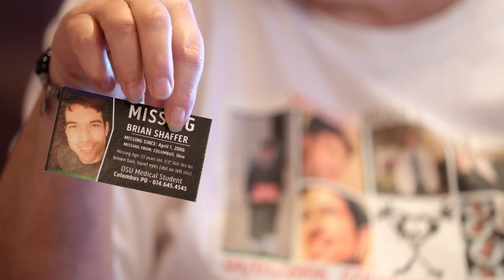Meet Lori Davis, an advocate for missing people. Brian Shaffer started it all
Lori Davis reached out to the family of Brian Shaffer to assist after his disappearance. She has now been looking for missing people for 18 years.